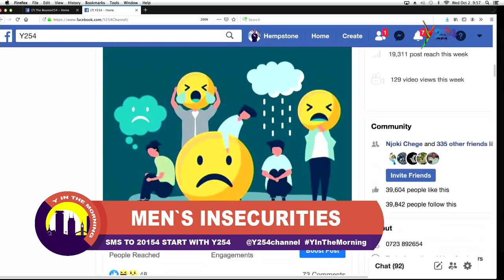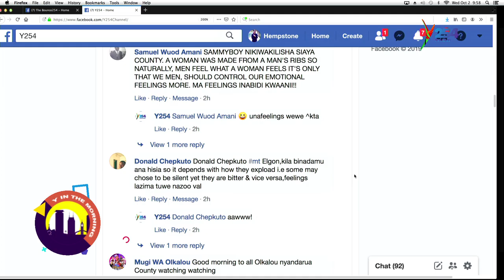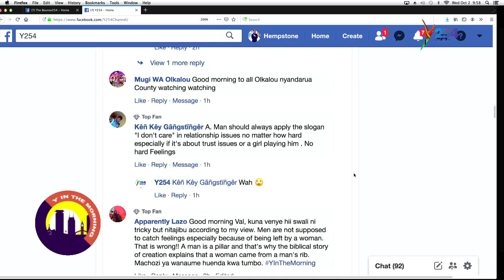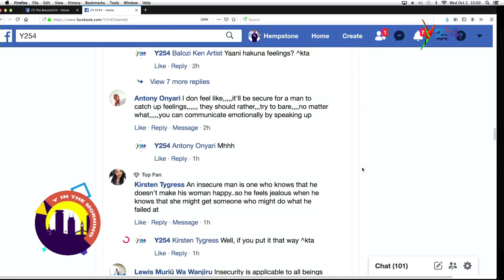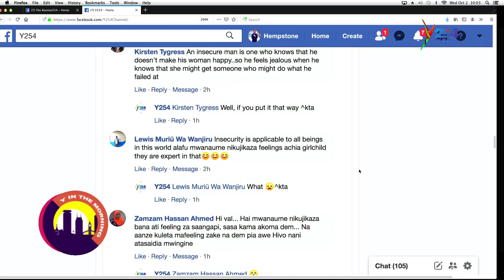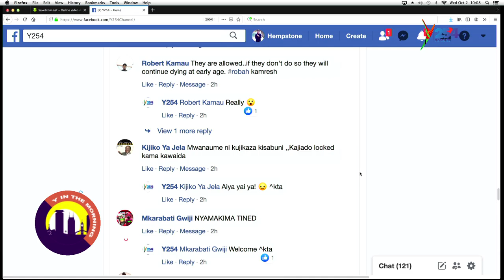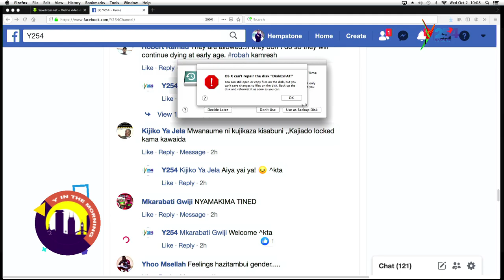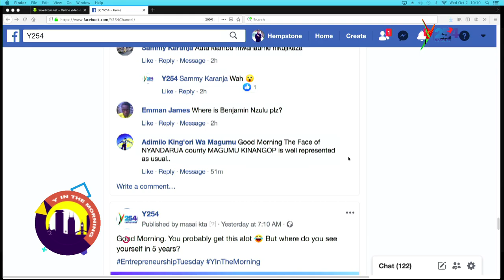WCW: Mens Insecurities